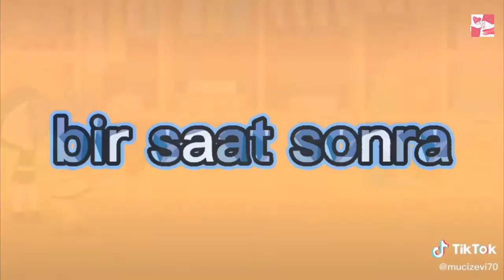GachaLife Tiktok Compilation | Gacha club Gachacringe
⭐💚 Best GachaLife TikTok Compilation 💚

Ignore

Gachacringe
gacha life
gacha club
gacha heat
gacha games
gacha ark
gacha abs
gacha art
gacha anime
gacha aesthetic
gacha among us
gacha accessories
gacha body
gacha backgrounds
gacha base
gacha boy
gacha blush
gacha bedroom
b gacha life
b_gacha
gacha characters
gacha club characters
gacha claus
gacha clothes
gacha club download
c_gacha
r.c gacha
c_synergy gacha life
gacha definition
gacha drawings
gacha dress
gacha discord
gacha depressed
gacha deku
gacha eyes
gacha edits
gacha eyebrows
ren
gacha k
life
l gacha meaning
music
gacha mike
gacha maker
gacha mouth edit
m.gacha club
m.lunime.gacha life/download.html
m o gacha life glitch
gacha narcos
gacha names
gacha narcos actor
gacha news
gacha naruto
gacha nightmare
n gacha life
n_gacha
y/n gacha
n meaning gacha
gacha online
gacha outfits
gacha oc
gacha o.d.d
gacha poses
gacha pictures
gacha pics
gacha pfp
gacha poses base
gacha pants
gacha props
gacha people
p gacha life
gacha p
gacha queen
gacha qr codes
gacha quotes
gacha quirky
gacha q&a
gacha reddit
gacha room
gacha resort
gacha riddles
gacha roblox
gacha rpg
gacha room background
gacha reese's
r gachagaming
r gachalifecringe
r gachacringe
r/gachalifecringe danganronpa
r/gachalifecringe discord
r/gachalifecringe fnaf
gacha studio
gacha songs
gacha shoes
gacha shirt
gacha system
gacha singing battle
gacha siri
gacha stories
s+ gacha gavager
s+ gacha
gacha s.l.u.t
gacha tik tok
gacha tomboy
gacha tears
gacha template
gacha taming
gacha the mexican
gacha toys
gacha tomboy outfits
t gerse
gacha uwu
gacha uniforms
gacha u
gacha videos
gacha vore
gacha video ideas
gacha vines
gacha vampire
gacha voice acting
gacha vida
gacha world
gacha wallpaper
gacha wolf
gacha world shopping
gacha whale
gacha wings
gacha w
gacha x2
gacha xiax
gacha x rose
gacha youtube
gacha yandere
gacha y/n
gacha your not my alpha
gacha yammy
قاشا
قاشا تيكتوك
عر*ب
gotcha games
gacha
gacha zombie
gacha zodiac
gacha zizzy
gacha zoey
gacha zombie song
gacha zoe
gacha zombie apocalypse
z/x gacha
p z gacha life
po